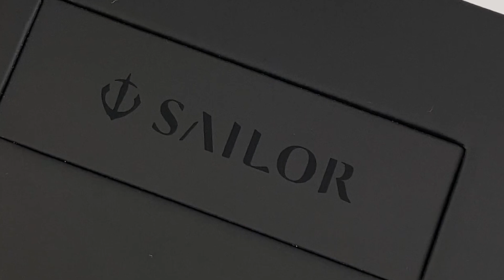UNBOXING | Sailor Special Nib Cross Music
Sailor es mundialmente conocido por producir plumines de altísima calidad. La colección "Special Nib" contiene diferentes plumines hechos a mano, para diferentes trazos de escritura, hechos en oro de 21K con el logo del ancla Sailor. En el capuchón de la pieza, se muestra un anillo metálico rellenado en resina usando la técnica especial Cloisonné con el texto "Special Nib Sailor" . Este plumín Naginata Cross Music ofrece un plumín doble de corte vertical que escribirá finas líneas cuando se sostenga en posición normal, y líneas gruesas cuando se sostenga en ángulo. De estas obras maestras realizadas por los artesanos Sailor se puede esperar un rendimiento de escritura óptimo.